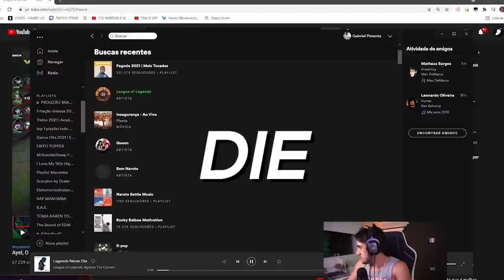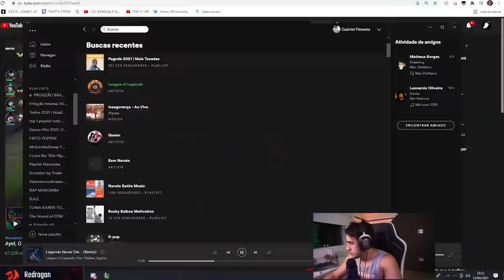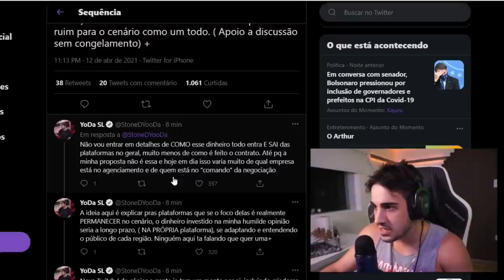O SERVIDOR DO LOL ESTÁ DESTRUÍDO | Unranked ao Challenger #19